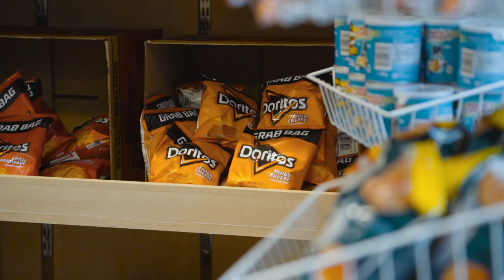Pathways to Progression Virtual Open Event Bolton College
Learn all about Pathways to Progression at Bolton College.